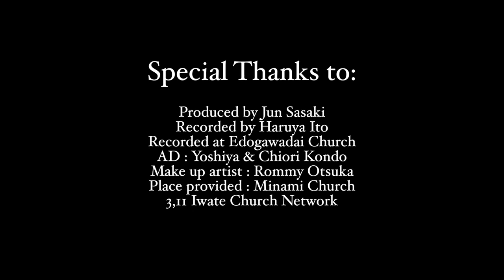Lord's Prayer by Catherine Porter